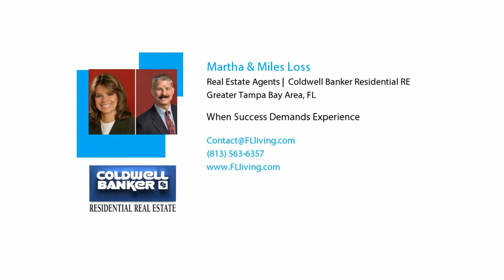Work with Us